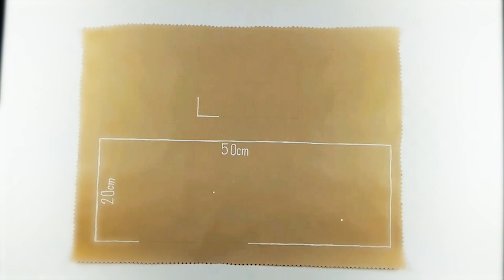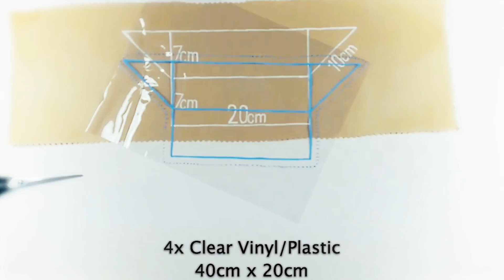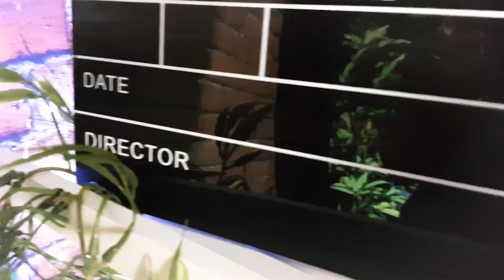I'M BACK! ▼ M I M I ' Z W O R L D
Hey guys!

“I’m back!” Yes, that’s pretty much what this video is about. It wasn’t planned to be gone for this long, but I had a very busy time, which made it difficult to focus on creating new content, also because youtube is still more of a passion to me and less a career option at the moment.

To the video, I know it is kind of different, but I’m very excited to announce that I will be back with new content very soon, starting next monday with my new Monday-minute series which I’ve mentioned in the video. But no worries, this will of course still stay a DIY-channel, which means, I’ve also prepared a lot of new stuff which I can’t wait to share with you guys. 🙂